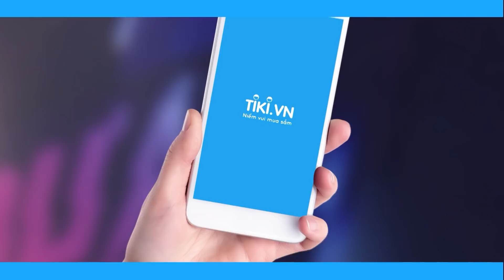THE DEBUT | #2 PART 1 | Hương Tràm trải lòng về những "sóng gió" trong sự nghiệp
Trong tập 2 THE DEBUT 2018 - Dự Án Số 1, Oraz Hương Tràm lần đầu trài lòng về những "sóng gió" trong sự nghiệp ca nhạc, Cô cho biết mình đã có một màn debut hoàn hảo nhưng sau khi bước ra khỏi cuộc thi thì sóng gió từ gia đình, cuộc sống, âm nhạc và tình cảm.